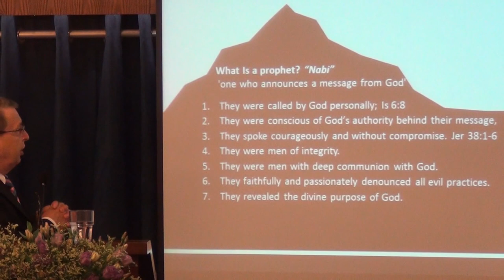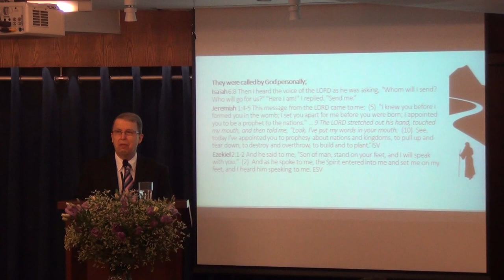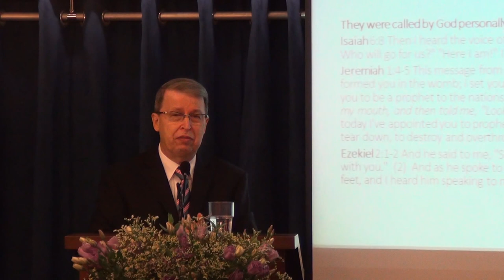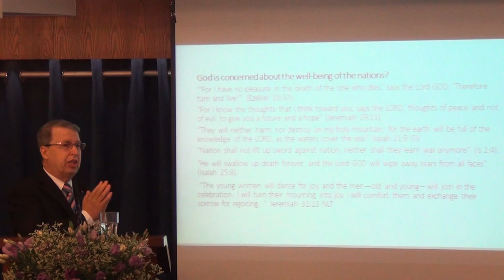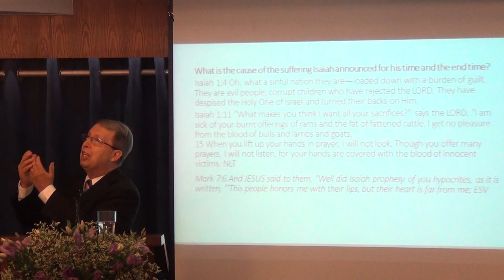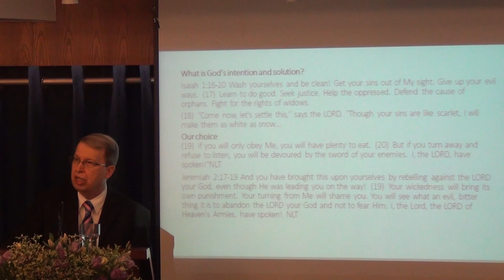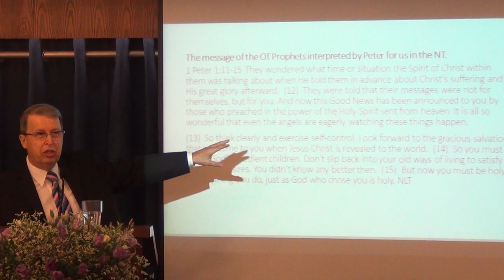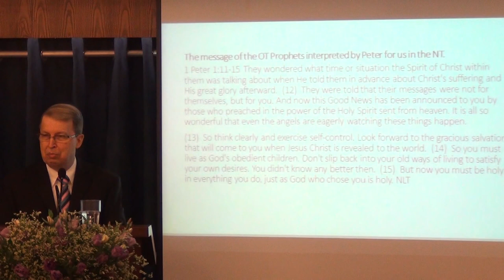The Message of the Prophets for Today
Is the message of the Old Testament prophets relevant to us today?
Message by Pastor Rene Lussier